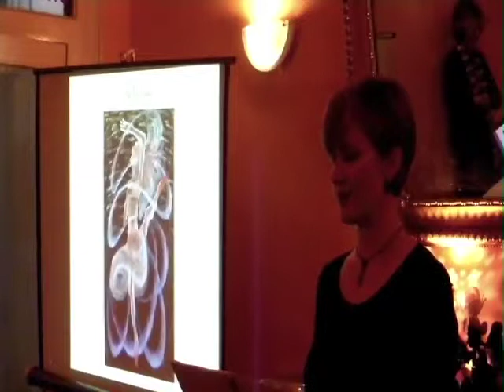The Red Shoes.mp4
Poem written and read by Karen Bennett (Coimbra 2009). Part of collection of poems and paintings on mythical themes entitled "Penelope's Web" by Karen Bennett and Sarah Minnis.